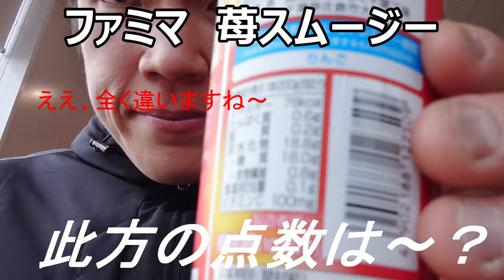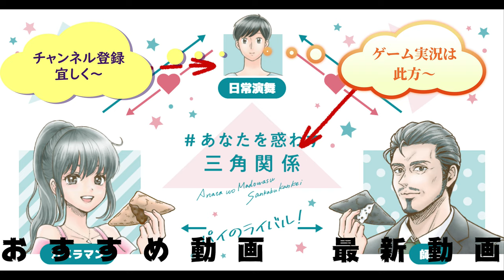ファミマで珍しい苺のスムージーが売られていたので飲んでみたら～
ファミリーマート「いちごのスムージー」を飲んでみました。オレやジュースならありますけど、苺でスムージーって珍しい気がします。で、そのお味は～